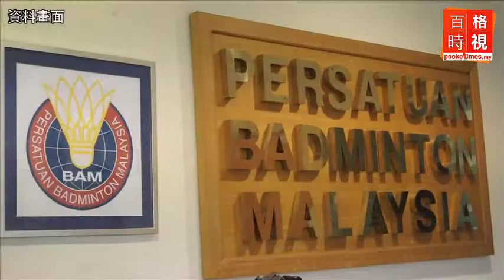大事紀：抗匪變謀殺 被告家人震驚 20150310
森州一對父子早前因抗匪而自衛，在對制服匪徒時導致對方喪生，而今早這對父子在林茂推事庭被控謀殺。